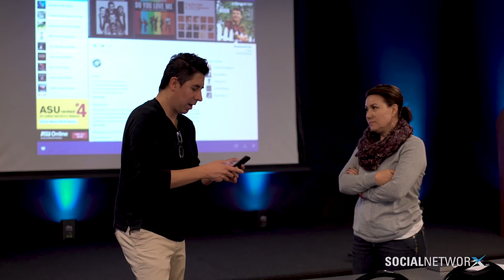John D. Reyes | Real Estate Professionals Take Advantage of Digital Technology